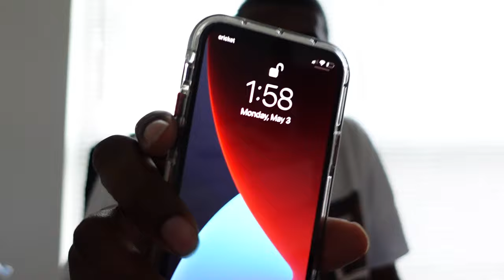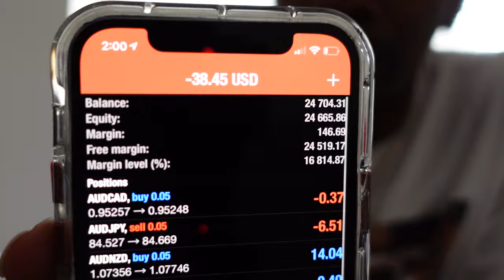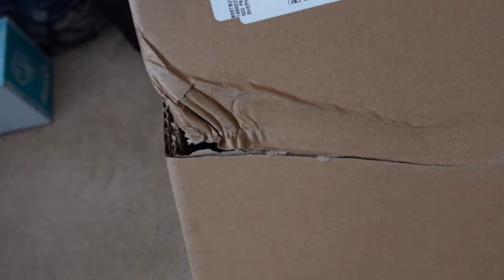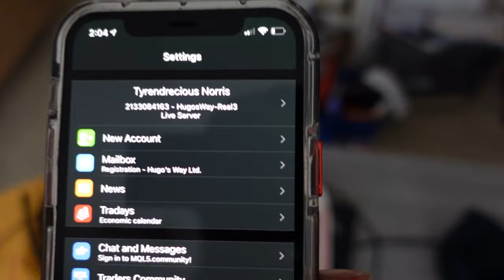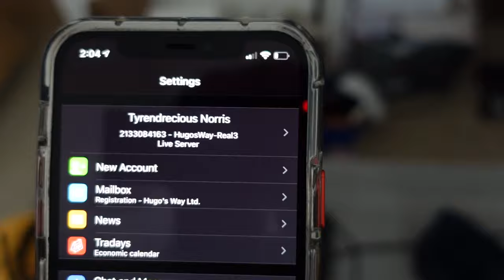AI Bot and Manual Scanner update With Ty the Forex Trader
Update on account growth! New FXbot also and FXscanner!